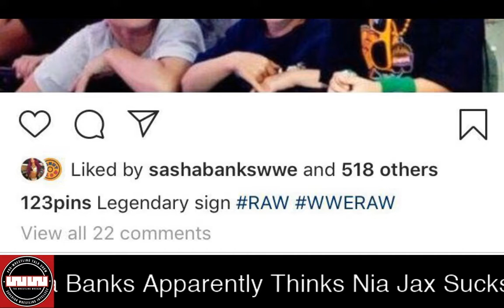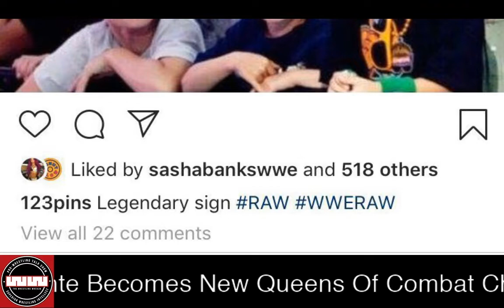Wrestling For The Culture November 25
Roman Reigns makes his first appearance since relinquishing the Universal Title, Faye Jackson and Willow Nightingale remain, Queens of Combat Tag Team Champions, Sasha Banks cosigns on a fan hating on Nia Jax and more in this week's Wrestling For The Culture.